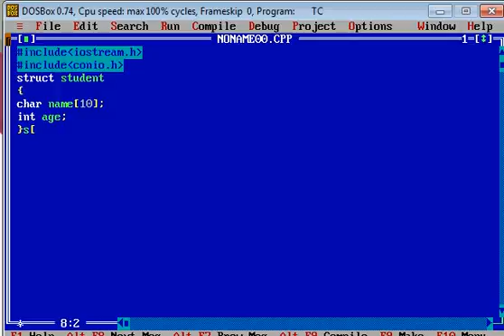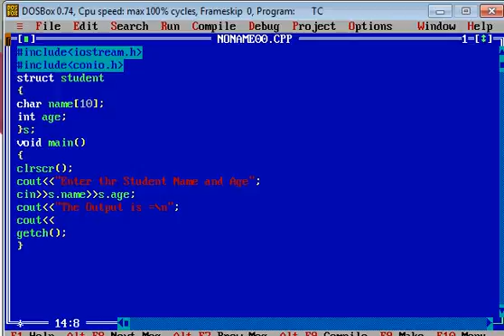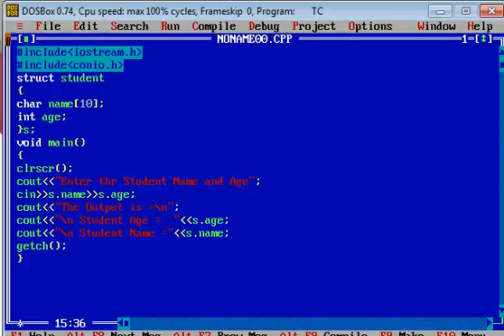Creation of Structure in C++